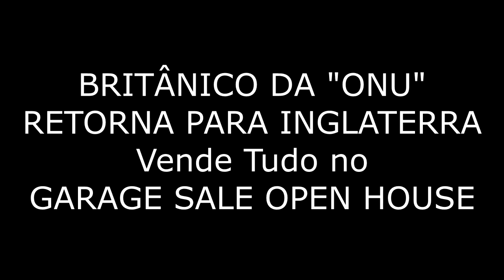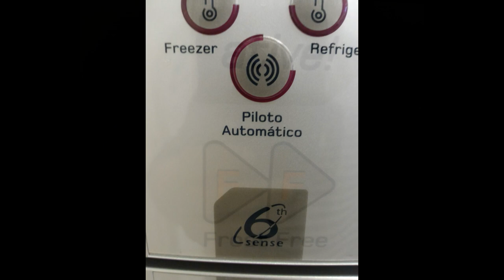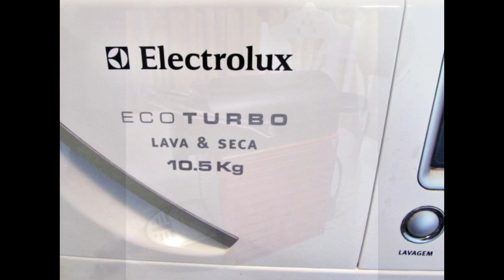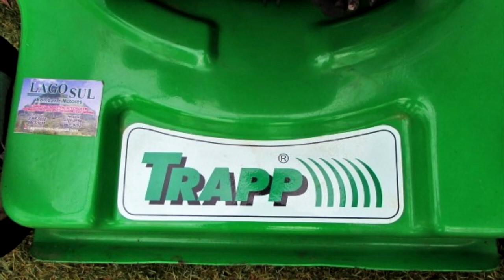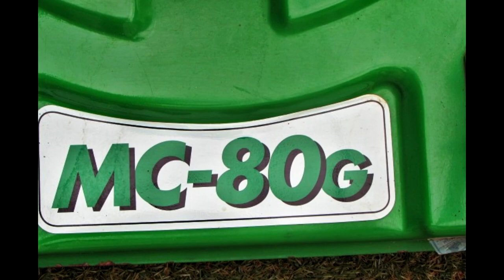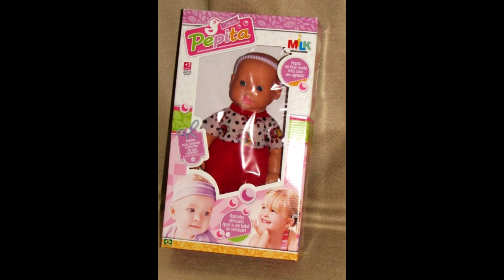Britânico da "ONU" Retorna Inglaterra Vende Tudo no GARAGE SALE OPEN HOUSE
Britânico da ONU Retorna Inglaterra Vende Tudo no GARAGE SALE OPEN HOUSE - Data: 05 a 08 de outubro de 2017 - Horário: 09h às 18h e Domingo de 09h às 14h. Endereço: SHIS Qi 05 CHÁCARA 18 - Lago Sul - Brasília/DF. DESTAQUE: FUSCA ANO 1974 (TODO ORIGINAL). OUTRAS PEÇAS: Sofás de 2, 3 e 4 lugares, Hill House, Sierra e German, puffs em couro, tamanhos e modelos diferentes; Recamiers em capitonê, diversas cores, poltronas: Luiz XV, giratória (German) e palhinha (Lider); Tapetes: persa, kilim e nacionais de vários tamanhos, cadeiras medalhão, cadeiras para escritório em diversos modelos; Mesa de centro e lateral em diversos tamanhos e modelos; Buffet, arca, aparadores, rack, todos em diversos modelos e tamanhos; Móvel para Home Office, baú em madeira demolição, gaveteiros e cômodas; Cama casal, solteiro, cabeceiras casal e solteiro em tecido e madeira, colchão casal avulso e cabideiros de chão; Brinquedos e bonecas (NOVOS) e usados, de coleção, quadriciclo 120cc à gasolina, helicóptero para jardim; Trikke fitness, plataforma Energy Turbo Charger (Polishop); Jogos de jantar, noritake, Maria Antonieta, cristais, cristais de murano, bandeja prata e outros; Sapateira, aramado para closed, guarda-roupa 2 portas, móveis varanda, poltronas Ratan, palha sintética, sombreiro, conjunto sofá em bambú e madeira rústica; Geladeira inox, geladeira branca, fogão 5 bocas inox, máquina de lavar e secar; Cafeteira Nespresso (5 meses de garantia Nespresso) e Aeroccino preto 220v (na caixa, produto indisponível na Nespresso), batedeira, torradeira, marmita elétrica (marmiquent) e forma para waffles; Estantes em madeira e vidro, quadros, bibelôs, abajur de chão, de mesa, decoração, presentes e muito mais esperando por você. Até lá!!! Informamos aos clientes que deixaremos EM BREVE de enviar informações por e-mail, pedimos a todos que se cadastrem em nosso Whatsapp, só enviaremos informativos pelo WhatsApp, as pessoas que desejarem receber, por gentileza, cadastrem o nº (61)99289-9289 nos seus contatos do celular, é necessário, exigência do próprio Whatsapp para evitar spam, e enviem pelo próprio Whatapp uma mensagem (já salvei seu nº (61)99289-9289 em meus contatos, e informe NOME E SOBRENOME). Mais informações acesse nosso site e fanpage. Por gentileza, divulguem esta informação para os amigos. Este nº (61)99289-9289 é somente para envio de informativos pelo whatsapp, não atende ligações, e não é para informações. - Curta a nossa fanpage Podem nos seguir pelo: Instagram: @garagesaleopenhouse Twitter: @garageopenhouse